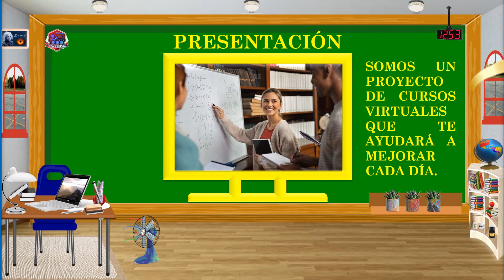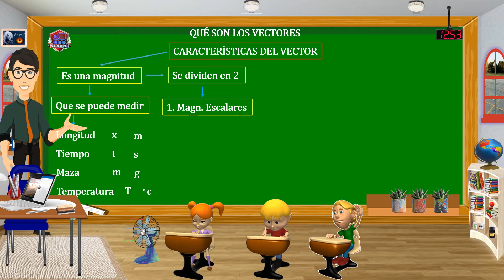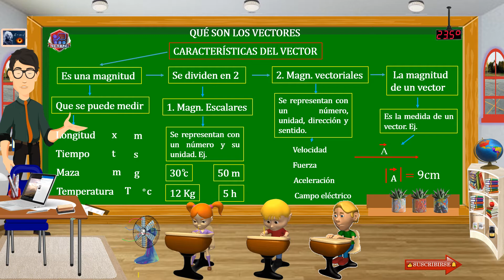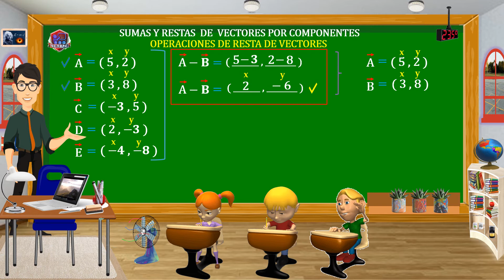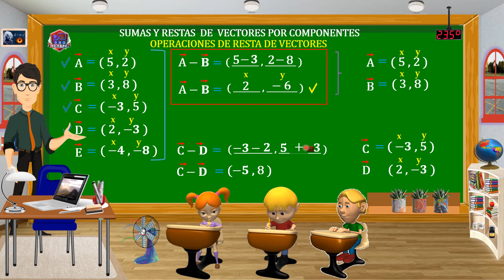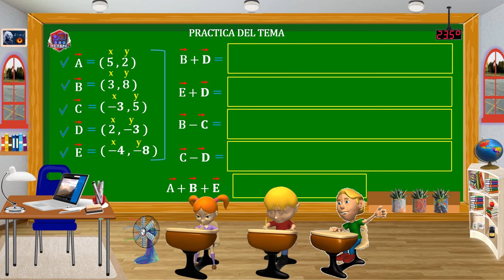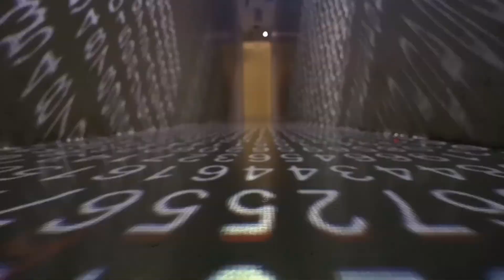Suma y resta de Vectores. Clase # 1. Consulta mas videos aqui VCVRPC. (2024)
👨‍💻👩‍💻Hola Amig(@)s, Estudiante(@)s, Seguidor(@)s y Suscriptor(@)s en este ©VCVRPC® aprenderás matematicas con explicacion, ejercicios, tareas, pruebas y con Andragogía, Didáctica, Metodología Pedagogía.